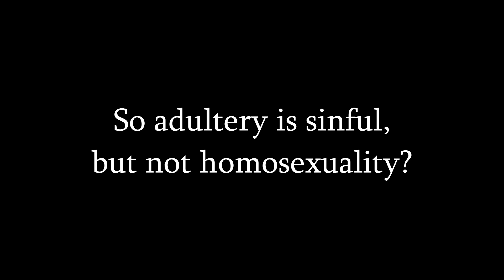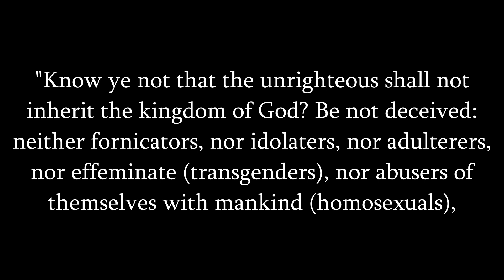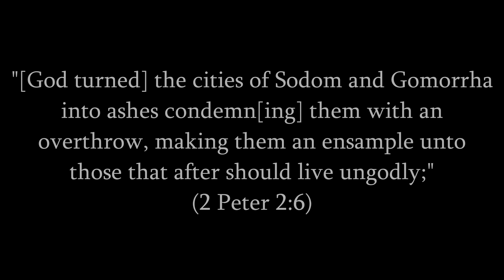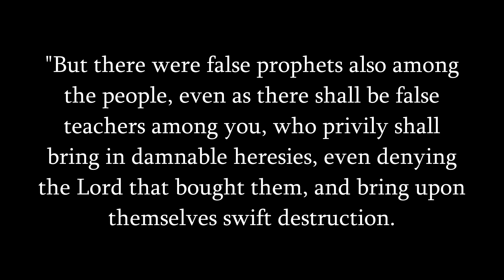False Prophet: Andy Stanley